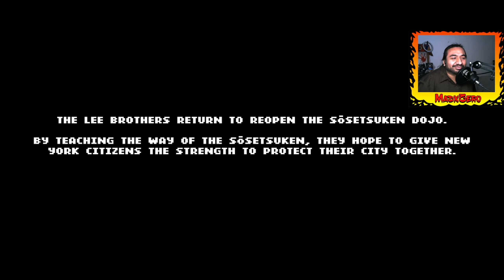Ranzou & Chin SeiMei Are Ridiculous ! Double Dragon Gaiden: Rise Of The Dragons DLC